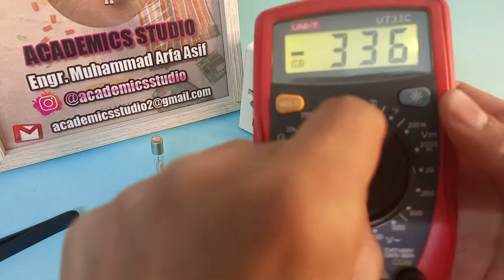Fuse Working Principle in Hindi Urdu | How to use fuse | Electric fuse Connection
and English Subtitle included

Today We will talk about how electric fuse works. We will discuss different types of fuse learn how to test or check a fuse with digital multimeter. Fuse is a safe device that protects your electronic components from short circuit and overload current. We will test this fuse working by making a short circuit on the fuse with 220 ac volt supply.